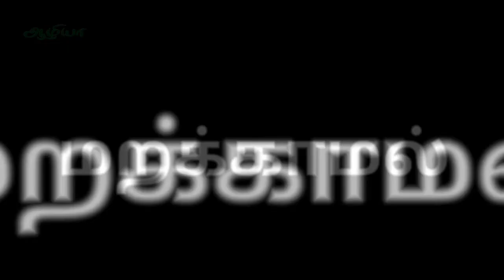Summer Cold Remedies in Tamil | Summer Cold Reasons in Tamil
This short and informative video is about summer cold remedies in Tamil language. These tips are simple and superb one, everyone must try it.

கோடைகாலத்தில் ஏற்படும் சளிதொல்லைக்கான தீர்வு

Also See

Aazhiya channel is all about giving useful tips we need in our day to day life.